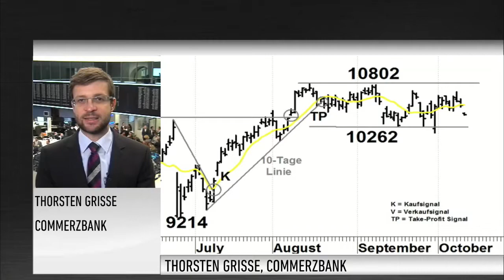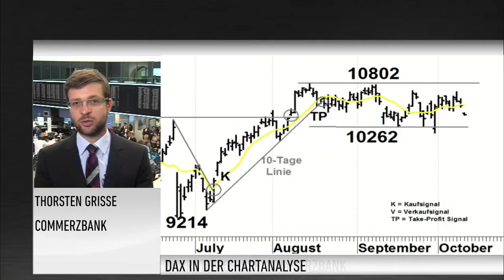DAX-Check: Kurzfristig abwarten - mittelfristig 11.000 Punkte möglich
Der deutsche Leitindex ist heute klar im Minus. Das liegt vor allem an enttäuschenden Konjunkturdaten aus China. Laut Thorsten Grisse von der Commerzbank ist der DAX aber immer noch in der Trading-Range, die er im August etabliert hatte. Mittelfristig ist Grisse optimistisch. Allerdings muss dafür eine wichtige Marke überwunden werden.